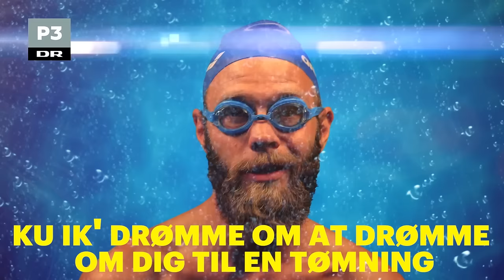KUN POOLEN (Tillykke Pernille Blume!) | DR P3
Hele Danmarks svømmeprinsesse skal selvfølgelig have sin helt egen hyldestsang!
Tillykke med guldet, Pernille Blume​!